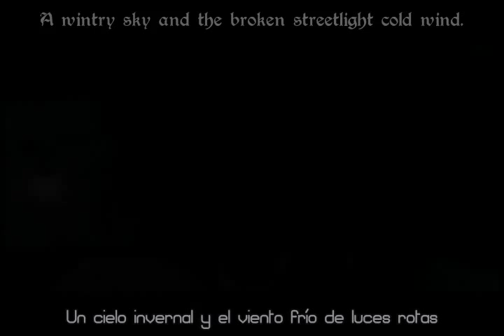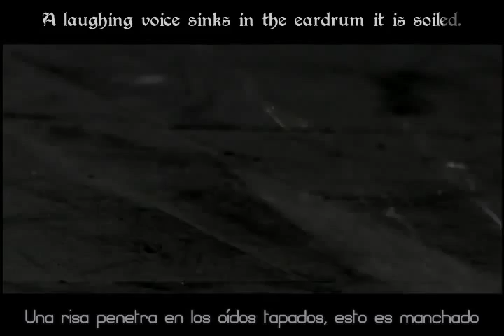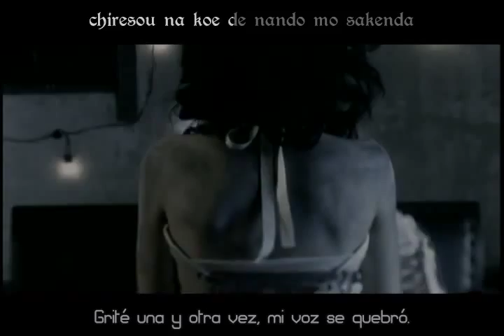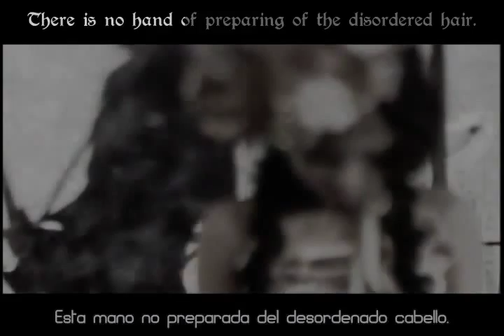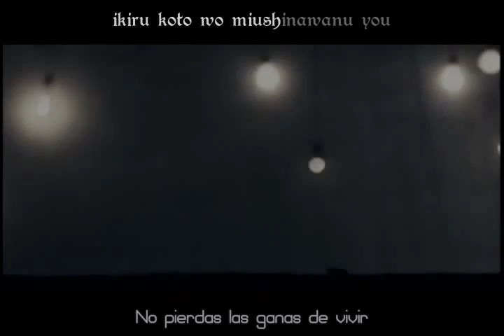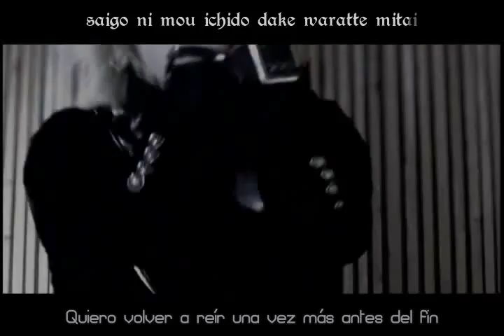The Gazette - Taion (Subtitulos en español)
The gazette es una banda japonesa perteneciente al estilo "visual Kei".
Cancion dedicada a junko furuta.